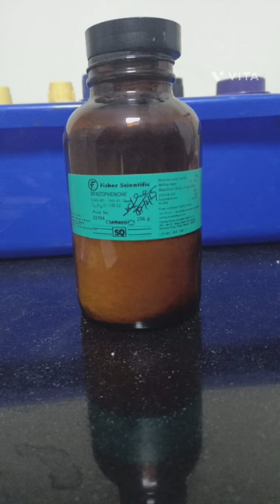Photo Reduction of Benzophenone to benzopinacol in the presence of sunlight 🌳